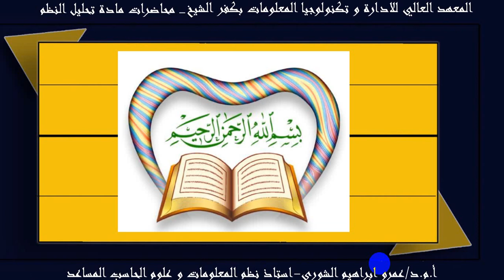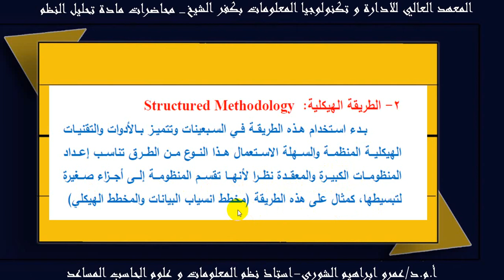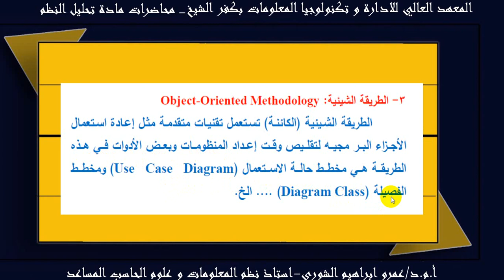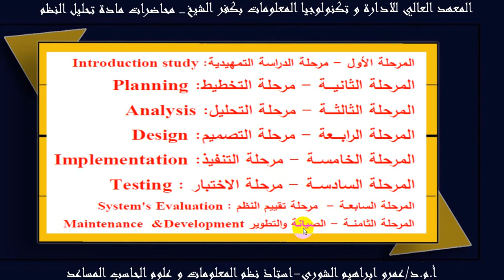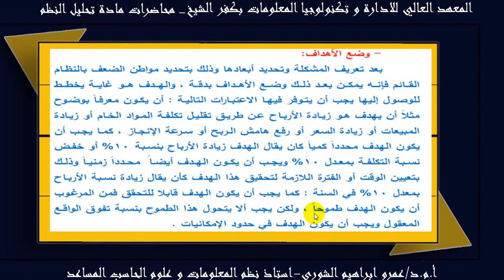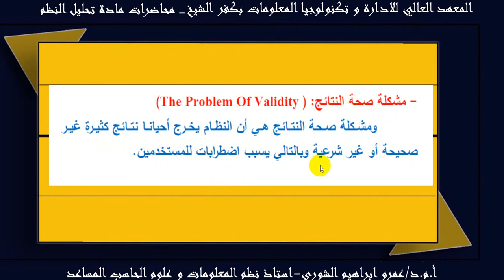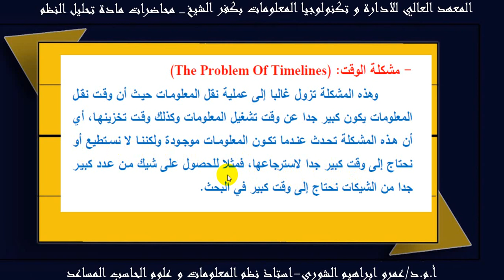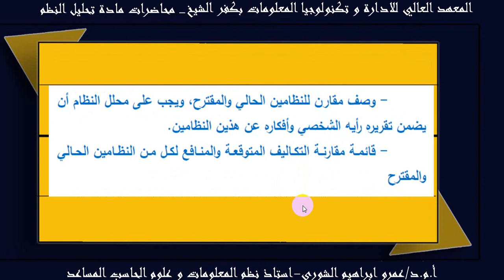المحاضرة الثالثة مادة تحليل وتصميم نظم المعلومات الفرقة الثالثة شعبة نظم